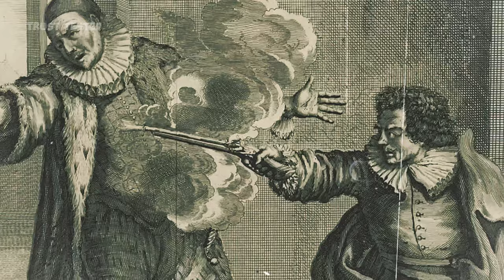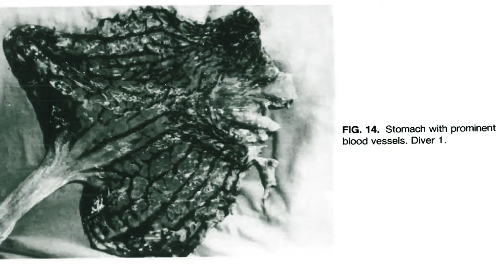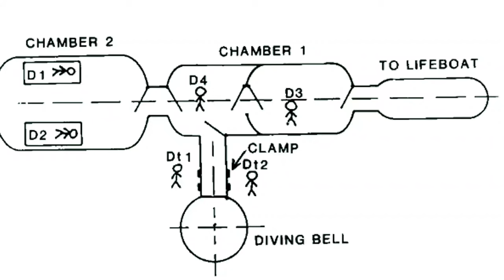The MOST Terrifying DEATHS in HISTORY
In the past, many people have died in really scary ways. Some stories are especially creepy, probably because of how horribly they happened. In today's video, we're going to talk about three of these disturbing stories about how some people met a really gruesome end. Get ready for some seriously chilling tales.